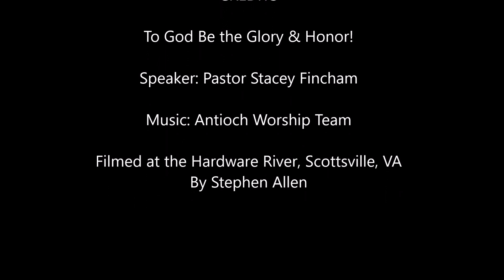Night 3 Tent Revival, September 24, 2022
Antioch Baptist Church, Scottsville, VA.  "Extra Oil", Matthew 25: 1-13.  Pastor Stacey Fincham, Music by Antioch Worship Team, Saturday, September 24, 2022